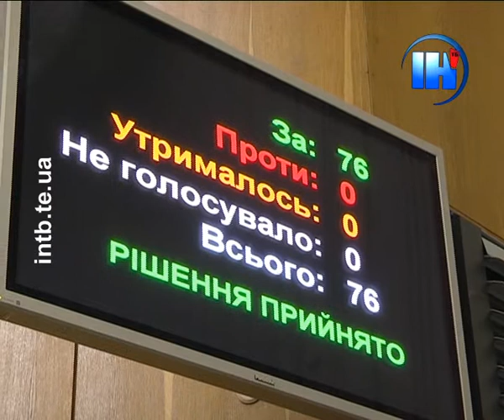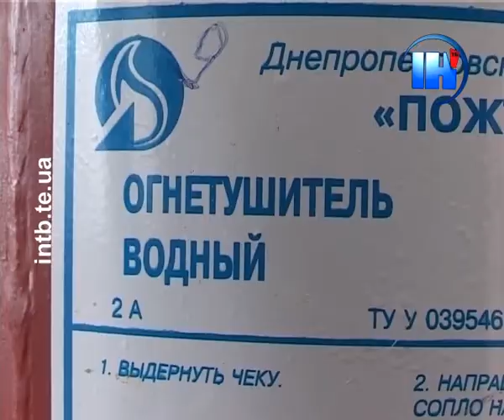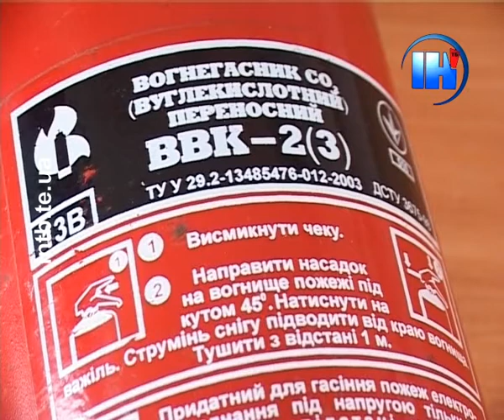Ранковий випуск новин за 4 березня 2014 року